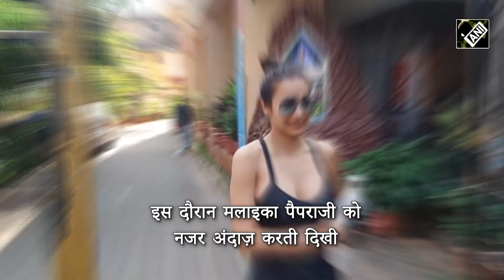Yoga के बाद Genelia, Ananya और Malaika हुईं Spot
Without Makeup Genelia D'Souza हुईं Spot. इस दौरान जेनेलिया का कूल Look दिखा. इस दौरान Shorts और ग्रीन टॉप में दिखी एक्ट्रेस. Ananya Panday योगा क्लासेज के बाद हुईं Spot. एक्ट्रेस इस दौरान बेहद सिम्पल लुक में दिखाई दी. Ananya Panday ने इस दौरान पैपराज़ी को देख स्माइल भी किया. Malaika Arora आये दिन Social Media पर छायी रहती है. Yoga Class से के बाहर Actress Spot हुई.